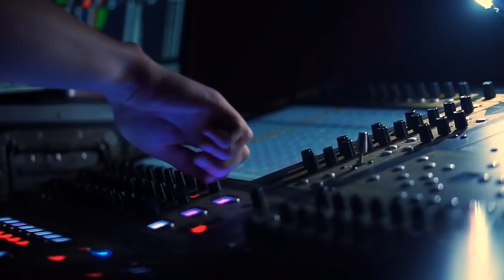jadid izenzaren 2018